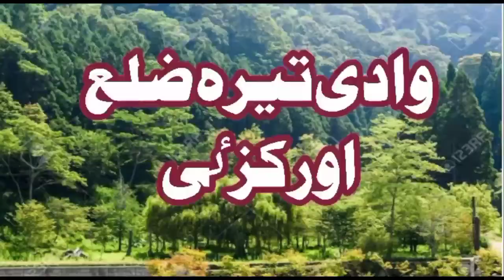phoshto naat khub mi olido pa maka k garzidam za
Chadar fayaz yousaf